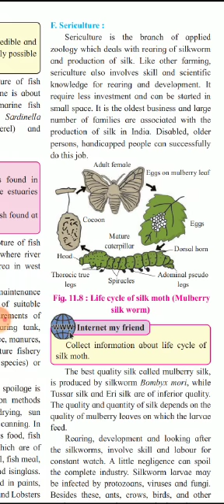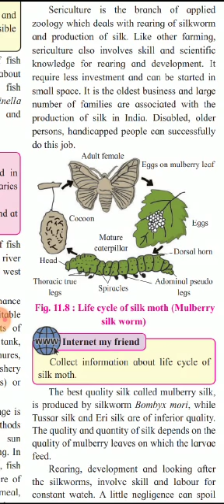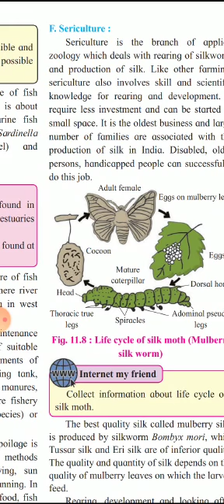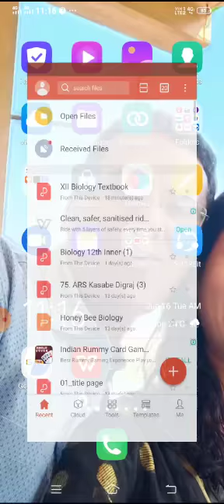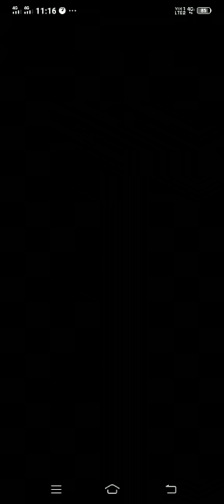Dr.Jayant's IIT & Medical Academy Kodoli,Online Lecture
Sericulture .Bio